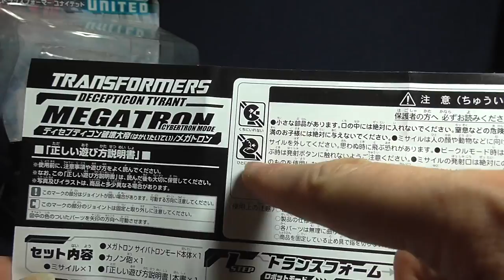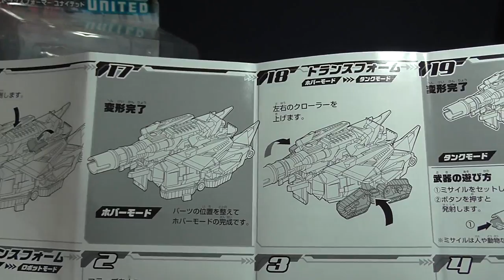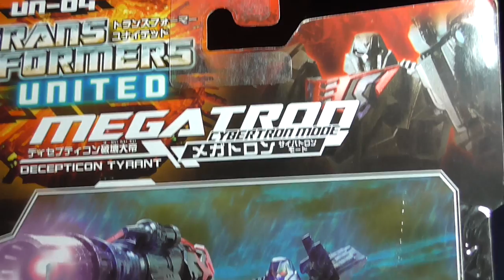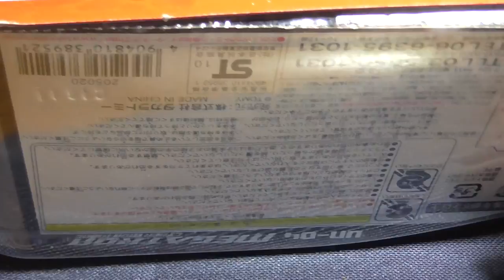Transformers - Takara - Unity Megatron - FULL HD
Transformers - Takara - Unity Megatron